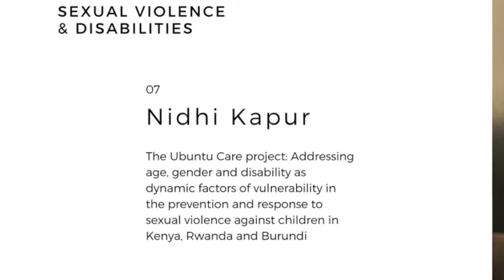Ubuntu Care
The Ubuntu Care project: Addressing age, gender and disability as dynamic factors of vulnerability in the prevention and response to sexual violence against children in Kenya, Rwanda and Burundi

Implemented by Handicap International and its partners in Kenya, Rwanda and Burundi, Ubuntu Care aims to address both the causes and consequences of sexual violence against children, particularly those with disabilities. Phase one (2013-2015) encompassed activities and research designed to more effectively identify and address factors related to sexual violence against children, including children with disabilities. Phase two (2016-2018) continues to develop our understanding in more effectively addressing age, gender and disability as three powerfully dynamic factors of vulnerability. The presentation will introduce the main successes, challenges and lessons learned from the project – many of which can be translated and contextualised to better inform child protection programming for vulnerable children in other regions of the world. It will also aim to highlight some of the innovative approaches employed in the field (exploring positive masculinity at family and community levels, as well as enabling effective participation of children with disabilities).

Nidhi Kapur

studied International Relations at the University of Toronto, and subsequently completed her master's degree at the London School of Economics, specializing in the causes and consequences of the Rwandan genocide. Motivated by a strong interest in the complexities of child protection programming in conflict and post conflict zones, Nidhi has worked for a number of international organisations including the British Red Cross, Save the Children, War Child UK and Right to Play. Nidhi has worked on a multitude of issues with, and on behalf of, children, including gender-based violence, sexual exploitation and abuse, as well as psychosocial interventions. Nidhi is currently regional technical coordinator for Handicap International’s Ubuntu Care project.